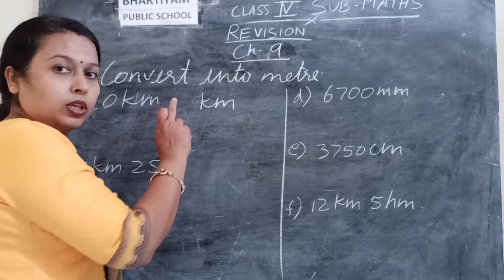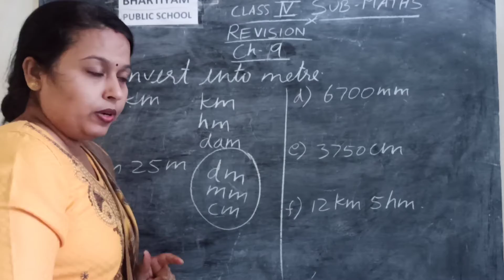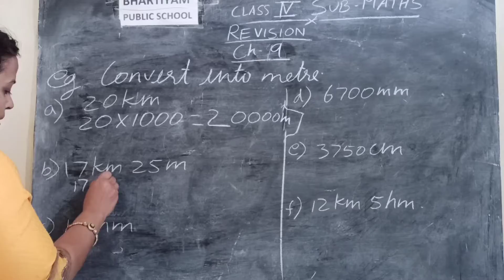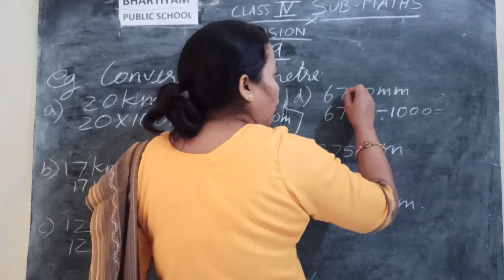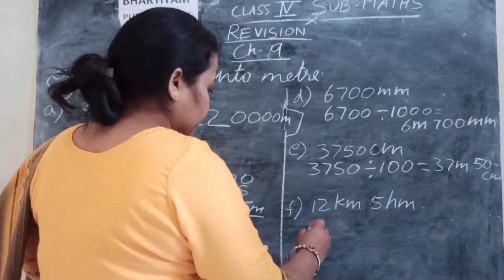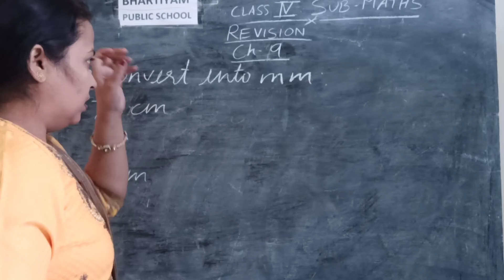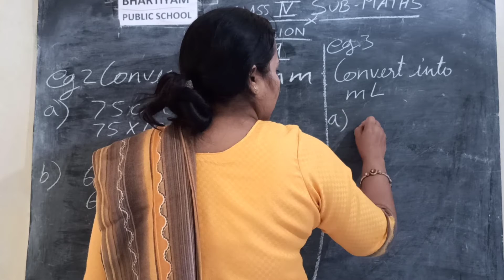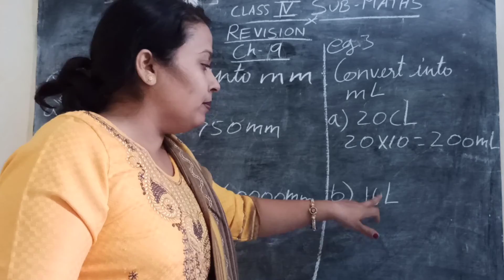Bhartiyam Public School/Class 4/Maths/Ch 9(Extra question)